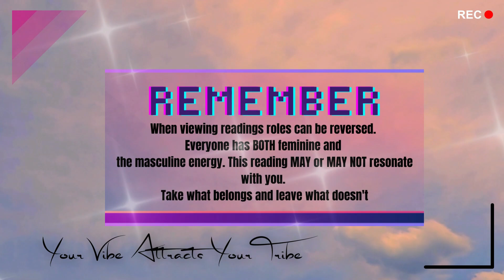PSA🗣️ PEOPLE HOLD ON TO OPTIONS WHEN THEY AREN'T REALLY SERIOUS ABOUT YOU